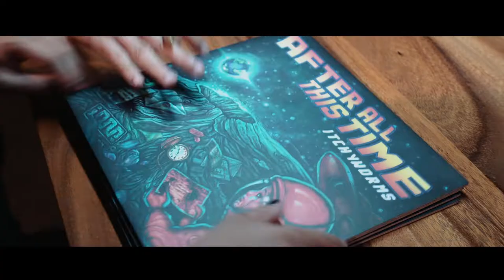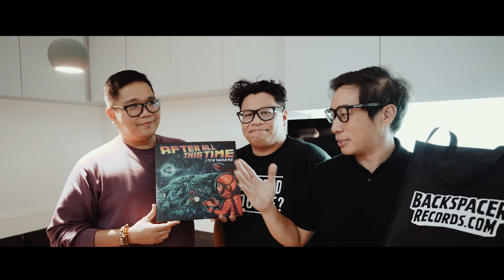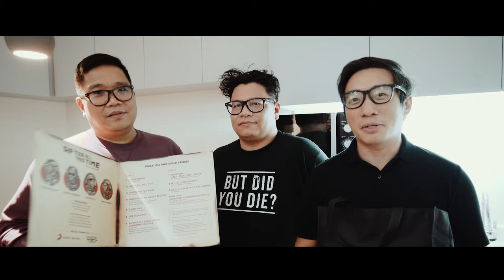The Itchyworms' Special Acoustic Set at Backspacer Records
Autograph signing and a special acoustic set to celebrate the release of After All This Time on vinyl for the first time. :)

Backspacer Records

You can get your copy at the Backspacer Records store at the 2nd floor, D'Ace Plaza, Kapitolyo, Pasig City.